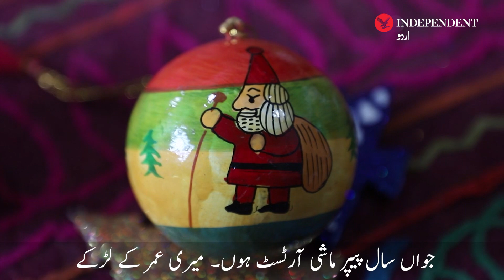Srinagar: Artists keeping paper Mache alive during Christmas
سری نگر: کرسمس کے موقع پر پیپر ماشی کو زندہ رکھنے والے آرٹسٹ